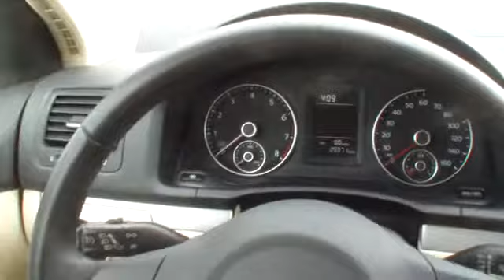2010 Volkswagen Jetta Sedan Nassau County Long Island New York VW U5228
2010 Volkswagen Jetta Sedan  - Stock#: U5228 - VIN#: 3VWRZ7AJ9AM162119

Sunrise Volkswagen
931 Sunrise Highway

CLEAN CAR FAX. NO ACCIDENTS , LOW MILES!!!, MOONROOF, ONE OWNER, SERVICE RECORDS AVAILABLE!, And VW CERTIFIED. Talk about rare! Wow! What a nice smaller car. This outstanding-looking and fun 2010 Volkswagen Jetta has a great ride and great power. I really enjoyed driving it. It's very clean, almost new, and really fun to drive. Volkswagen Certified Pre-Owned means you not only get the reassurance of a 2yr/24,000 mile Bumper-to-Bumper Limited Warranty, but also a 112-point inspection/reconditioning, 24/7 roadside assistance, and a complete CARFAX vehicle history report. It has plenty of passenger space and a hatch area with cargo room galore. Awarded Consumer Guide's rating of a Compact Car Best Buy in 2010. SUNRISE VW..WHERE THE SUN ALWAYS SHINES ON SAVINGS!